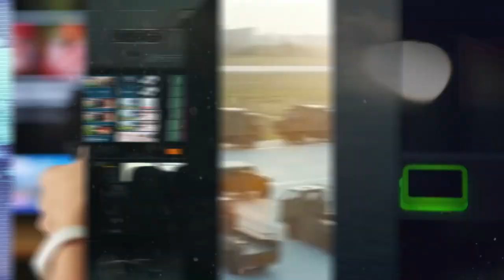هنا القاهرة.. عاصمة الخبر القاهرة الإخبارية